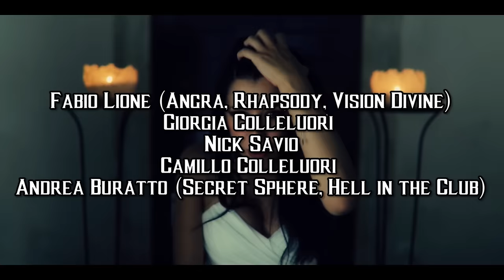Frontiers Music December 2016 Releases Spot (Official)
Featuring: Night Ranger, Eternal Idol, Enuff Z'Nuff, Hevidence and Dario Mollo's Crossbones.